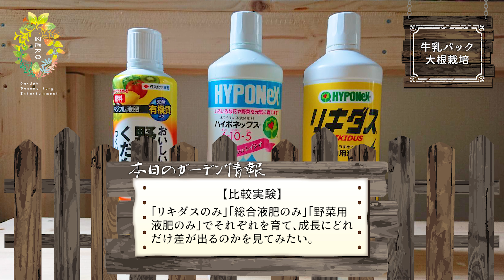100均(ダイソー)の大根の種を牛乳パックで栽培してみた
100均(ダイソー)の大根の種を牛乳パックで栽培してみた

園芸番組ゼロとは…
二宮と松本がはじめて手掛ける新感覚園芸番組。ガーデニングや観葉植物が好きで最近はDIYも始めた二宮だったがそこに目をつけた松本が企画を考えお見舞いしていくガーデン・ドキュメンタリーエンターテイメント番組です。難しい事は考えず初心者でも楽しく「とにかくやってみる」をモットーに番組制作をしております！（※基本的に二宮は企画を聞かされず進行していく番組ですので予めご注意ください）

二宮Twitterでデザイン等など更新中!!!

ガーデンドキュメンタリーエンターテイメント「園芸番組ゼロ」
メインパーソナリティ／二宮

[※]園芸番組ゼロは、多種多様な情報を基に発信しております。当番組内で園芸情報の精査を徹底してはいますが、プロではない故の誤った情報の可能性も少なからずございますので「実施」の際は自己責任でお願い致します。またトラブル等の全ての責任は一切負いかねますのでご注意ください。